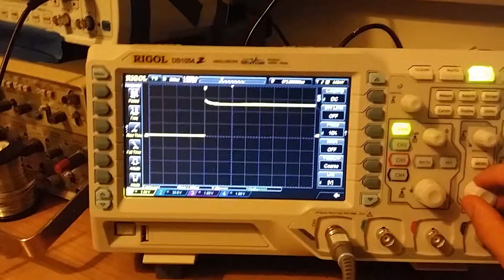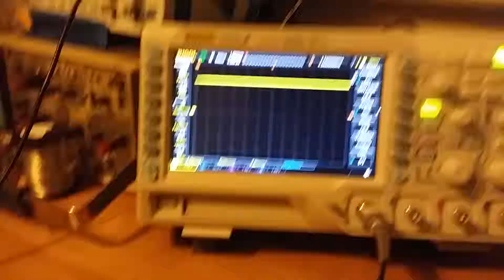Ultrasonic echo oscilloscope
Viewing an ultrasonic echo line